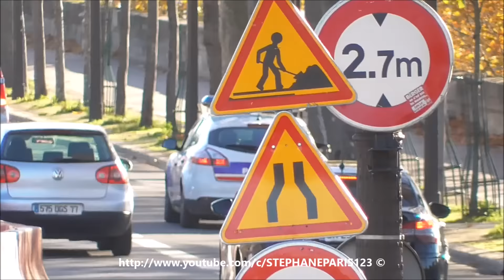Police car responding in Paris